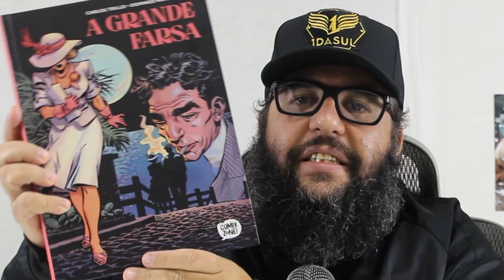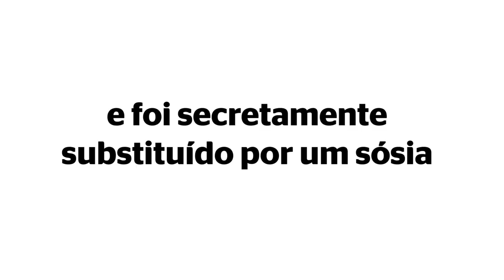Nossa Teoria da ConZSpiração